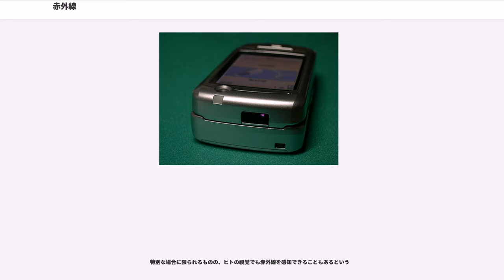赤外線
赤外線（せきがいせん）は、可視光線の赤色より波長が長く（周波数が低い）、電波より波長の短い電磁波のことである。ヒトの目では見ることができない光である。英語では infrared といい、「赤より下にある」「赤より低い」を意味する（infra は「下」を意味する接頭辞）。分光学などの分野ではIRとも略称される。対義語に、「紫より上にある」「紫より高い」を意味する紫外線（英：ultraviolet）がある。

人間の視覚は、波長の長い光を赤色光として感じとるが、その上限は 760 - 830 nm 付近とされ、それより波長の長い光は知覚できず、可視光線の赤色の外側という意味で 赤外線という。ミリ波長の電波よりも波長の短い電磁波全般を指し、波長ではおよそ0.7 μm - 1 mm (=1000 μm) に分布する。

さらに、波長によって、近赤外線、中赤外線、遠赤外線に分けられる。それぞれの波長区分は学会によって若干異なり、下記の区分はその一例である（例えば天文学では10 μmくらいまでが中赤外線として扱われることが多い）。

近赤外線は波長がおよそ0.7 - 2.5 μmの電磁波で、赤色の可視光線に近い波長を持つ。性質も可視光線に近い特性を持つため「見えない光」として、赤外線カメラや赤外線通信、家電用のリモコンなどに応用されている。

中赤外線は、波長がおよそ2.5 - 4 μmの電磁波で、近赤外線の一部として分類されることもある。赤外分光の分野では、単に赤外と言うとこの領域を指すことが多い。波数が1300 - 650 cm の領域は指紋領域と呼ばれ、物質固有の吸収スペクトルが現れるため、化学物質の同定に用いられる。

遠赤外線は、波長がおよそ4 - 1000 μmの電磁波で、電波に近い性質も持つ。全ての物質は、黒体放射と呼ぶ現象により温度に応じたスペクトルを持つ電磁波を放射するが、常温の物体からは必ず赤外線が放射されている。高い温度の物体ほど赤外線を強く放射し、放射のピークの波長は温度に反比例する。室温20 ℃の物体が放射する赤外線のピーク波長は10 μm程度である。熱線とも呼ばれる。

なお、科学用語としての遠赤外線とは全く関係のない商品等で「遠赤外線の効能」を謳うものが多数存在するが、それらは科学的な根拠のない疑似科学的なものであり、注意が必要である。

赤外線は大気に吸収され、その一部が地上に届く。

水は遠赤外線よりも近赤外線を強く吸収するが、いずれの波長も数mm以上は透過しない。「遠赤外線は体の内部まで浸透し内側から温める」と言われることがあるが、間違いである。遠赤外線はマイクロ波に近い波長を持つが、物質の内部まで浸透する効果は、当然ながらマイクロ波のほうが顕著である。そしてマイクロ波のこの効果は、むしろ人体に有害である可能性が指摘されている。

水に対する吸光度は中赤外線および遠赤外線において高く、したがって生体組織（特に、水分を多く含んだ組織）に対しては浅い部分でその多くが吸収される。このような波長のレーザである炭酸ガスレーザ（λ=10.6 μm）やEr:YAGレーザ（λ=2.94 μm）は生体組織の切開や蒸散（いずれも凝固に比べ高いエネルギー密度や位置選択性が要求される）に利用されている。

また、赤外線は気候にも重大な影響を与えている。地表からは大量の赤外線が放出されるが、この赤外線を二酸化炭素などの温室効果ガスが吸収し赤外線を再度放射する。この働きによって地表の気温は上がる。この一連の動きは温室効果と呼ばれ、地球の気温を大きく上げる役割を果たしている。温室効果による赤外線放射は太陽から直接受け取る熱量を大きく上回っており、もし温室効果が存在しなかった場合は地球は氷点下の凍てついた惑星となる。

1800年、イギリスのウィリアム・ハーシェルにより赤外線放射が発見された。彼は太陽光をプリズムに透過させ、可視光のスペクトルの赤色光を越えた位置に温度計を置く実験を行った。この実験で温度計の温度は上昇し、このことから彼は、赤色光の先にも目に見えない光が存在すると結論づけた。この発見に刺激され、翌1801年にはドイツのヨハン・ヴィルヘルム・リッターにより紫外線も発見されている。

1850年にはイタリアのマセドニオ・メローニが、赤外線には反射、屈折、偏光、干渉、回折がみられ、その性質は可視光と同じであることを実験によって示した。

遠赤外線（熱線）の放射は、対象物に熱を与える効果があり、暖房や調理器具などとして利用されている。多くの暖房器具...